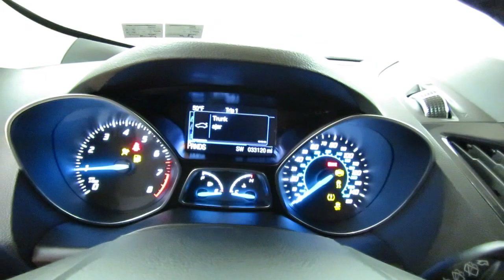2013 Ford Escape SEL @CarVision.com 33,108 Miles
Stock  B19970

Thank you for your interest in one of Car Vision's online offerings. Please continue for more information regarding this 2013 Ford Escape SEL LEATHER REAR PARKING AID 4X4 with 33,108 miles.

Looking for a one-owner vehicle? You've found it. CARFAX shows this vehicle was owned by the original buyer. Want more room? Want more style? This Ford Escape is the vehicle for you.

With 4WD, you can take this 2013 Ford Escape to places roads don't go. It's all about the adventure and getting the most enjoyment out of your new ride. The mileage on this Ford Escape SEL LEATHER REAR PARKING AID 4X4 is reflective of it's age and you can tell. The previous owner took great care of this vehicle so that you'll be able to enjoy the benefits of a well cared for vehicle offered to you by Car Vision.

More information about the 2013 Ford Escape:

The Escape starts at just under $23,000 and competes in the very competitive small SUV market. Ford has chosen to concentrate on fuel economy, versatility and new technology with their new SUV. Small but efficient turbocharged 4-cylinder engines and clever options like parallel parking assist spearhead the effort to set the compact Ford apart from its competitors. A modern, distinct and aerodynamic design also distinguishes the Ford from other small SUV's on the road.

Strengths of this model include versatile and full of new technology, Compact, and efficient